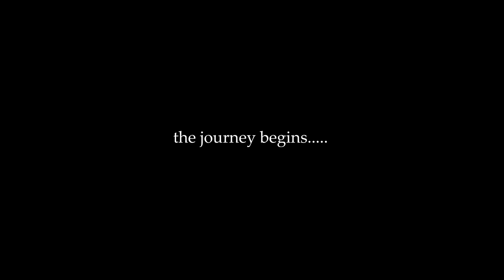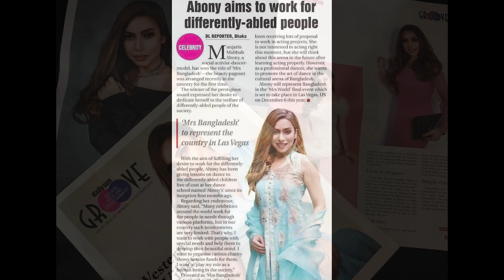1st Mrs World Bangladesh| Munjarin Abony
Abony -A mother
Abony -An engineer
Abony -A responsible homemaker
Abony -An active social worker
So today we will see her journey as a successful pageant lady !
A tribute by Team Abony.